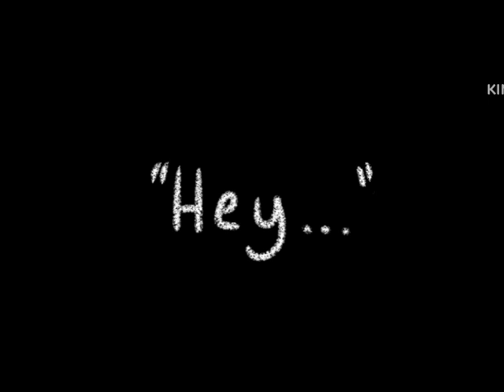My R - HxH animatic